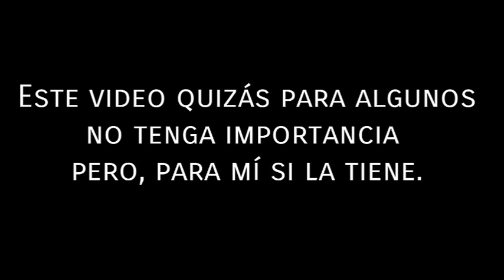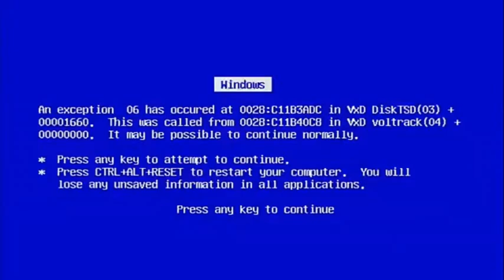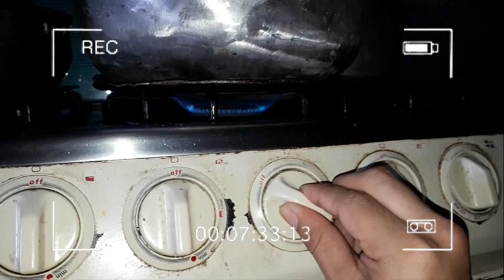ME FUI DE NIÑERO OTRA VEZ AL CAMPO / JULIAN RUIZA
PREGUNTAS FRECUENTES:
¿De dónde soy? Ecuador
¿Dónde vivo? Vinces - Ecuador
¿Cuantos años tengo? 26 años
¿Qué estudie? Comunicación Social
¿Con que cámara grabo? Samsung J6
¿Con que programa edito? Camtasia Studio 8, Power Director Épico, Inshot.